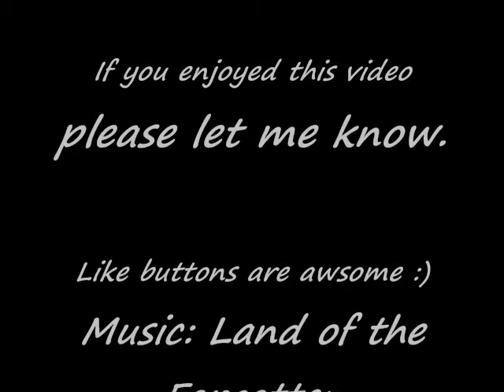Portal 2 Co-Op Ep. 6 with Xixy and Sargorious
wait, what? lol. Hope you all enjoy.